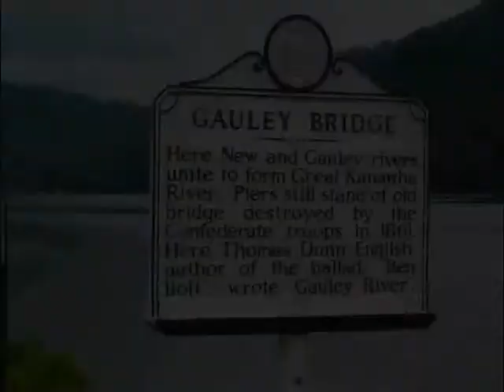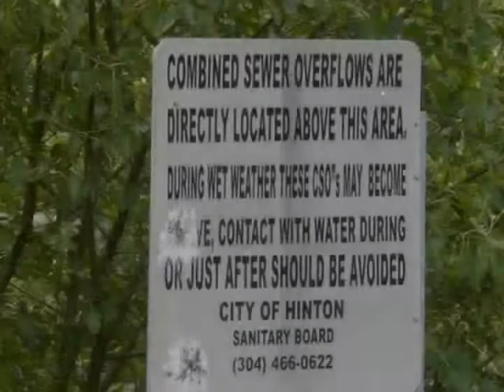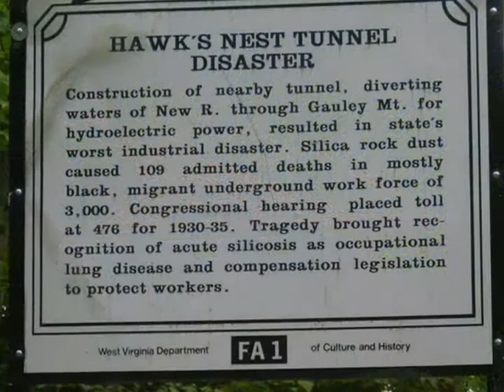Wild & Scenic and short 5-18.wmv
This is the short version of a film about the 2010 New River Expedition.